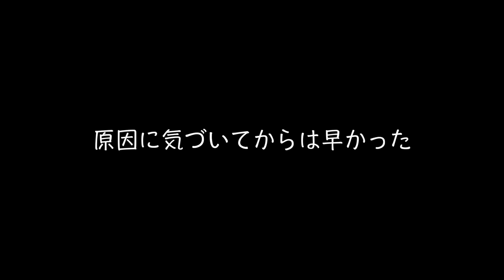【89日目】スランプ突入しました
初めまして、サーカスパフォーマーの界です。
シルホイールというサーカスの演目をメインにプロとして活動しています。その他、倒立のレッスンやサーカスの演出もしています。
今一番練習に力を入れているシルホイールの成長をこの「界のサーカスVLOG」として記録を残していきます。
最初の目標は100日後に死ぬ、、ほど上手くなる事です。興味持っていただけましたら、応援よろしくお願い致します！！

協力：瀬戸内サーカスファクトリー